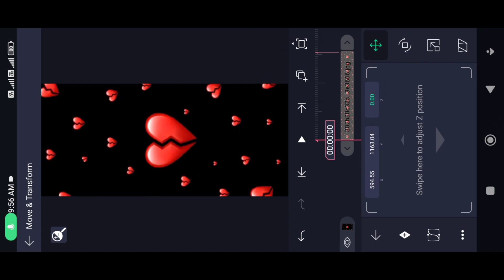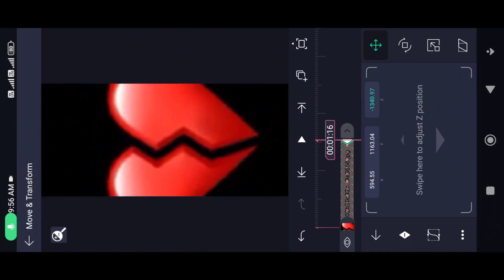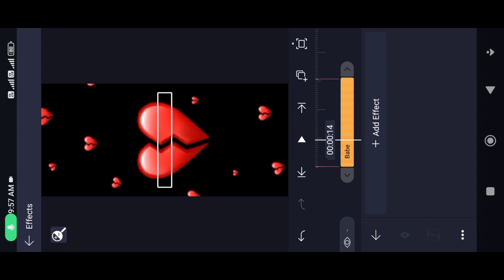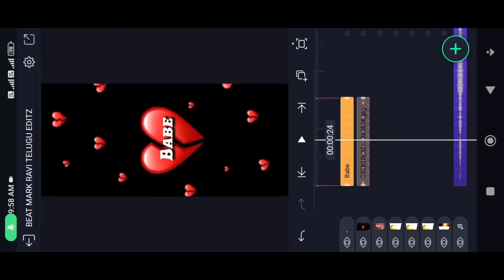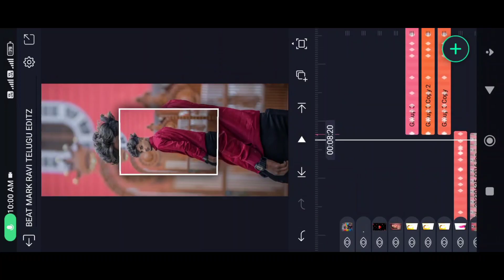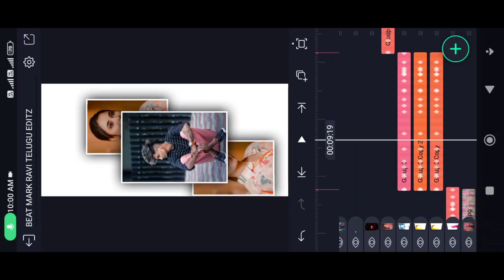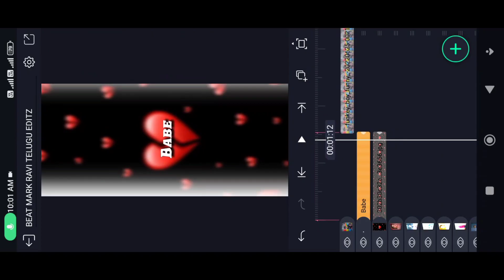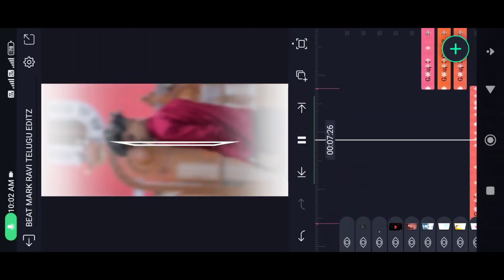Babe 💔 Instag Trending Alight Motion Video Editing || New Style Love Video Editing AlightMotion